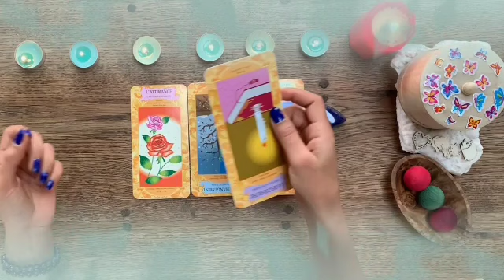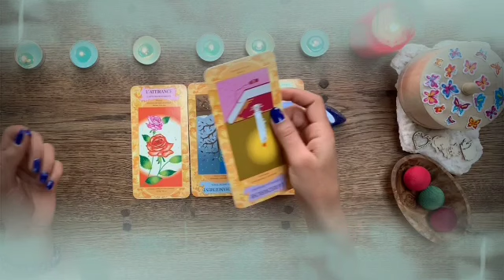برج العذراء ♍ شرارة الحب تذبح قلب الحبيب🔥رجوع حق😔إنتصارات متتالية لك😌